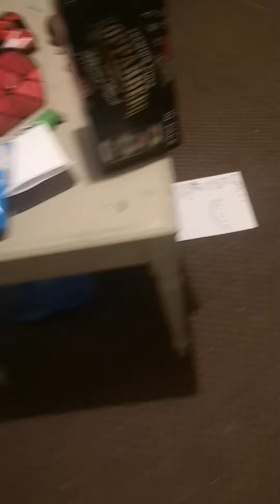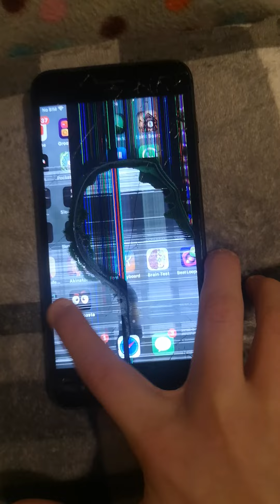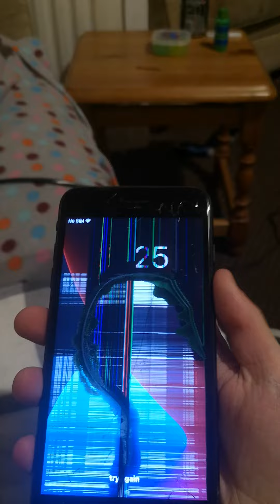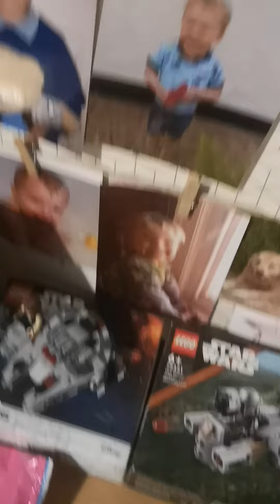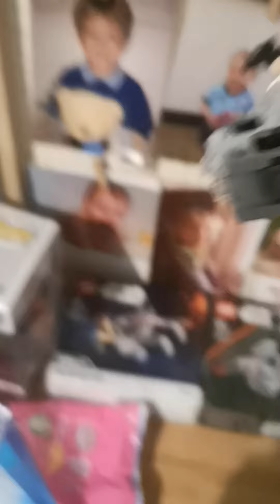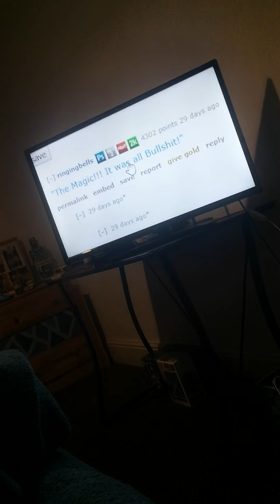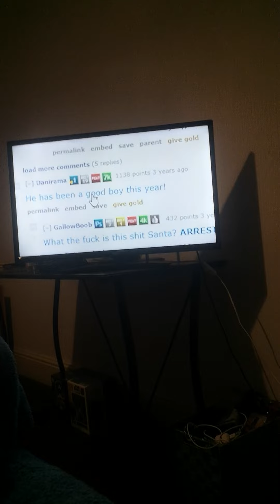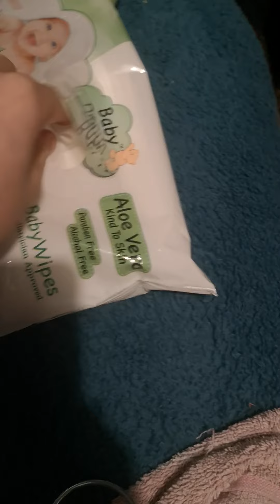A Wind's Ages Part 1 A JFlix Original Film